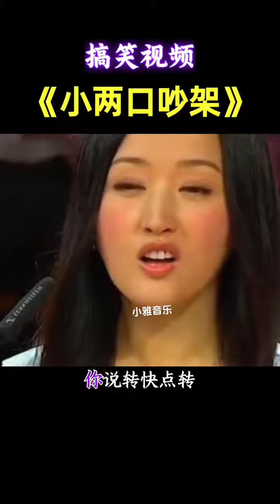逗你一笑😅😅😅烦恼忘掉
往期精彩视频：80歲老奶奶深情演唱一首《媽媽兒想你》唱哭观众评委！
农村歌手，草根歌手，乡村歌手，高手在民间，经典老歌，华语经典，伤感歌曲，天籁情歌，感动情歌